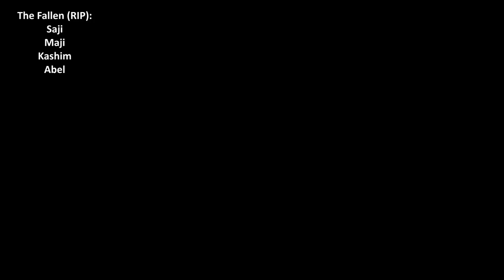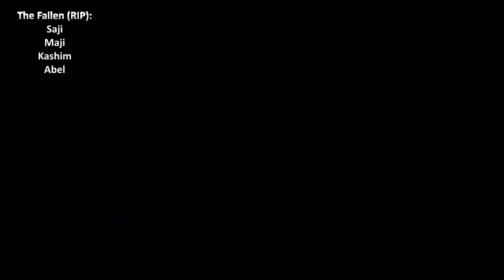Let's Play Fire Emblem: Mystery Of The Emblem - Book 1: "Scary Reinforcements?"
In this episode, we recruit Minerva, and try to clear the chapter before a brigade of Cavaliers come for our asses.